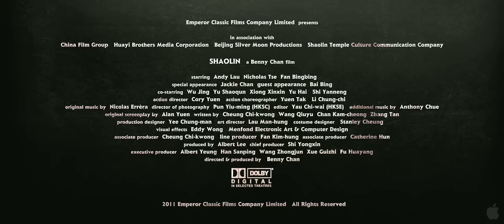Shaolin (2011) HD Movie Trailer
As feuding warlords fight to expand their power, the noble monks of the Shaolin Temple clean up the mess left behind, tending to the injured while trying their best to protect the poor and weak. General Hou (Andy Lau, WARLORDS, HOUSE OF FLYING DAGGERS) has caused much of this mess with his violent and ruthless tactics that rarely discriminate between soldiers and civilians. When Hao is betrayed by fellow general Cao Man (Nicholas Tse, THE PROMISE, SHAOLIN SOCCER), he is forced into hiding, and takes refuge with the monks (including Jackie Chan) at their hidden mountain temple. As the days pass, he finds himself more and more at ease as he learns the ways of peace, and begins to release his hatred through Martial Zen. But Cao is not far behind, and war soon reaches the temple, where the monks are ready to fight back- with their unstoppable Shaolin Kung Fu.

Director:
Benny Chan

Cast:
Andy Lau, Nicholas Tse, Fan Bingbing, Jackie Chan

via: Apple.com